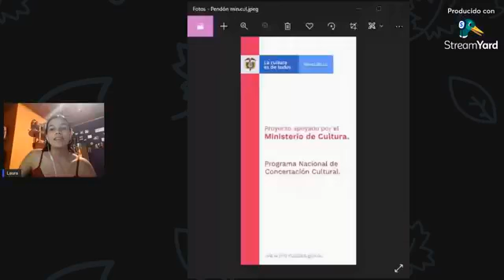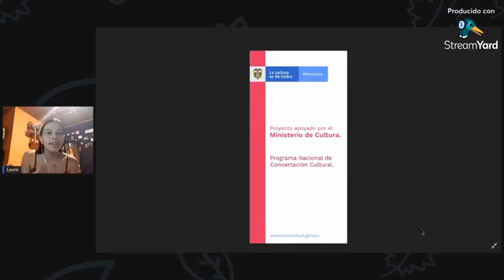CONVERSACIÓN CON RADIO CRUDA